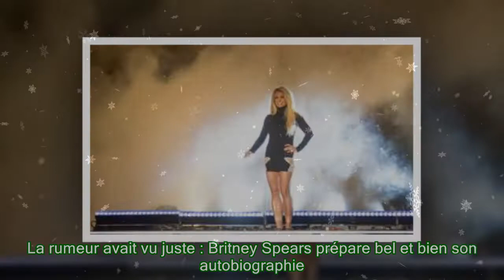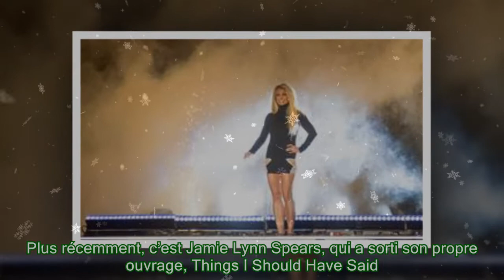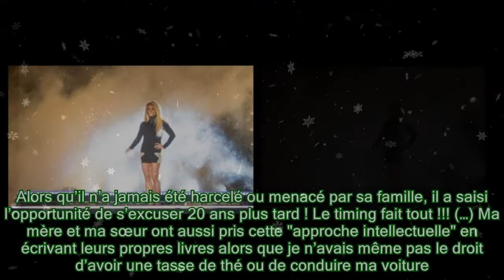Britney Spears confirme qu’elle est en train d’écrire ses mémoires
,People,Britney Spears,jacques Britney Spears confirme qu’elle est en train d’écrire ses mémoires La rumeur avait vu juste : Britney Spears prépare bel et bien son autobiographie. Dans un post Instagram depuis effacé – une habit